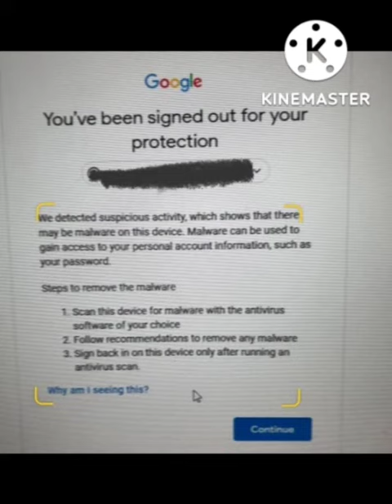Fix You have been signed out for your protection Problem | You've been signed out for your protectio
1) Google Account Fix You've been signed out for your protection Problem Solve

2) We detected suspicious activity in your account